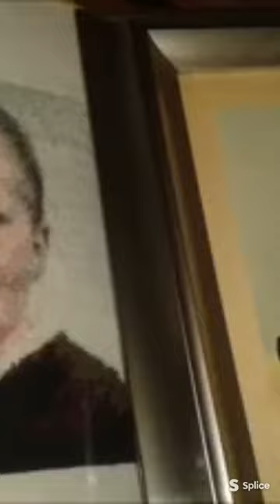A cross-stitch portrait, 250 hours work sped up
1 pic per hour, 1 second per pic, x10